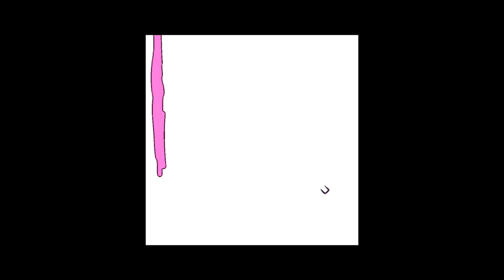HAPPY NEW YEAR 2023: THREE YEARS ART COMPILATION 🌟